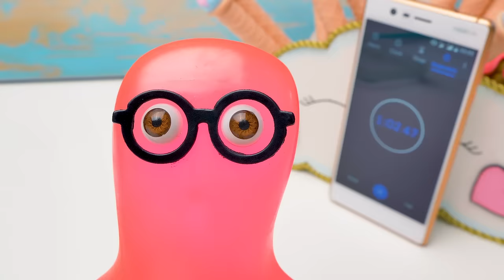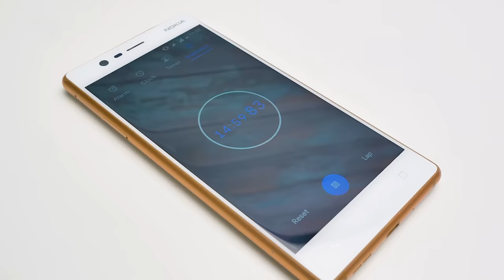WOUAH ! Du Slime invisible Sans Colle | Expériences de Slime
Sam le slime et son amie Sue testent d'intéressantes recettes de slime qui n’ont pas besoin de colle ni de tétraborate de sodium. Sue espère qu’elles vont toutes fonctionner, mais Sam est moins optimiste. Regardez-les essayer ces quatre recettes inhabituelles :

0:42 Slime à base de shampooing et de sel.

2:05 Slime à base de savon liquide et de sel

3:52 Slime à base de shampooing, d’eau et de crème de tartre.

6:31 Slime à base de bain de bouche, de gel nettoyant et de sel.

Toutes ces recettes exigent des proportions et un temps de repos précis, mais elles peuvent être réalisées à partir d’ingrédients que vous avez chez vous.

Si vous voulez savoir lesquelles de ces recettes fonctionnent, regardez bien la vidéo en entier ! Essayez de faire votre propre slime, c'est amusant ! Mettez un like si vous êtes d'accord !

OPENING THEME
Title: Cuckoo